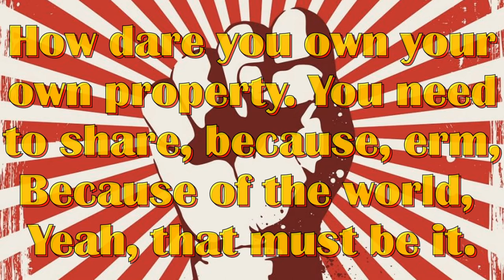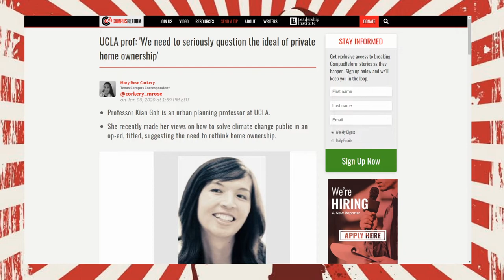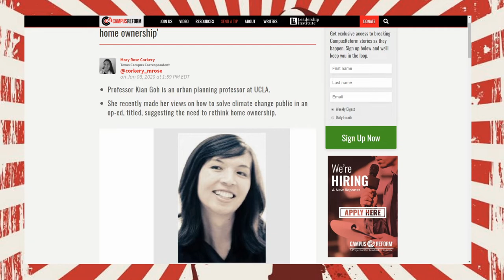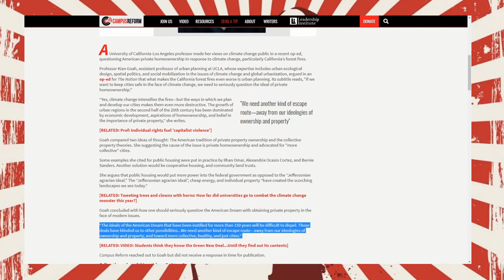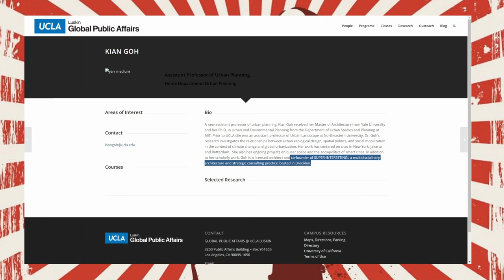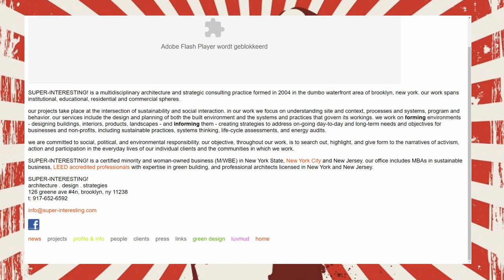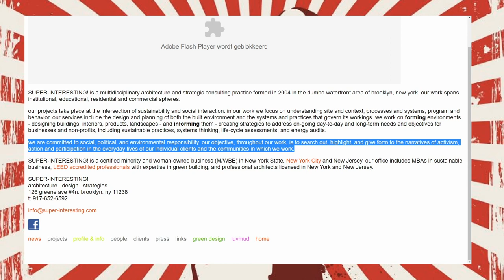How dare you want to own your own property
So here we have one of our educated elites telling us that we need to not own our housing property, now, we need to collectivise it, this would be better for the environment. Preferable in high rises with 10feet by ten feet appartments?